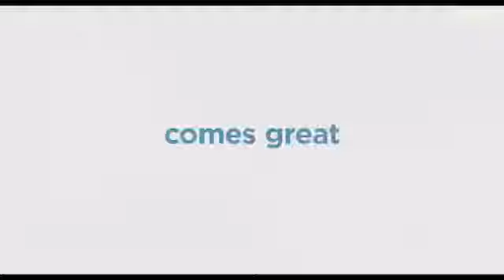SECRET LIFE OF PETS 2 Official Trailer #3 (NEW 2019) Animated Movie HD- jackson storm